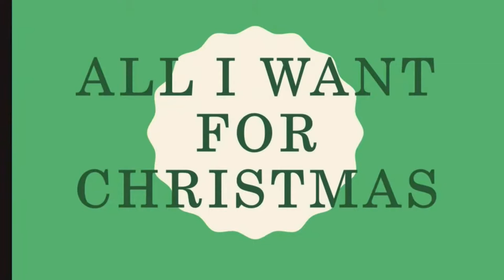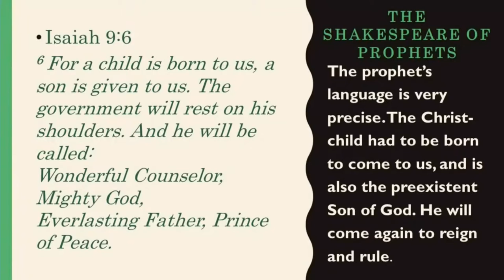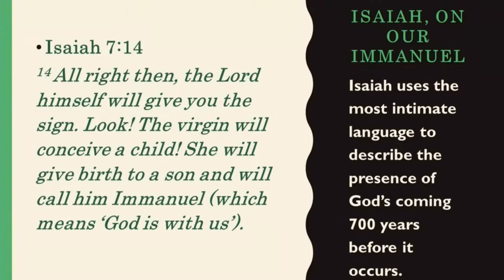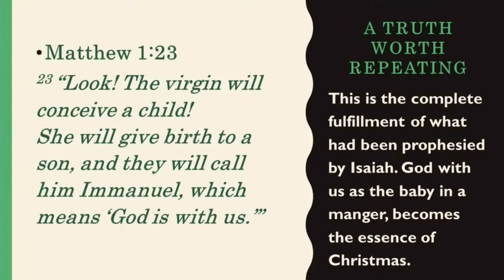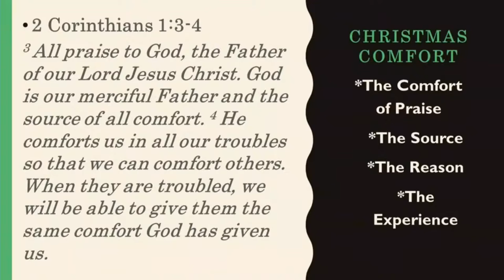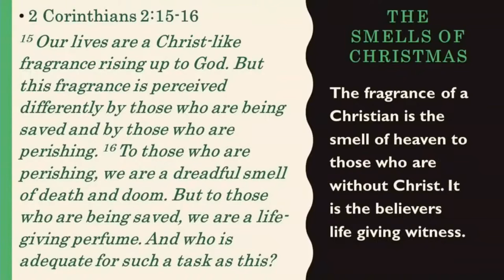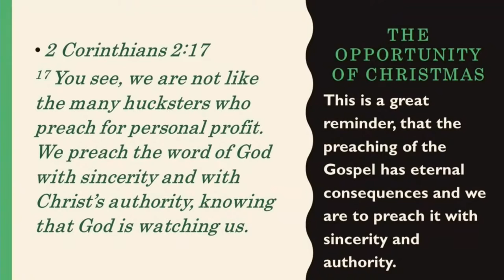The Presence Of God - November 29, 2020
Series: All I Want For Christmas
Pastor Steve Smith